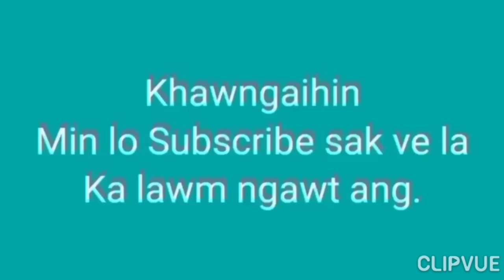Putar thattu Hlimpuia man a ni, Car-chesual ah mi pa2 an thi, mi pakhat a hliam na hle.